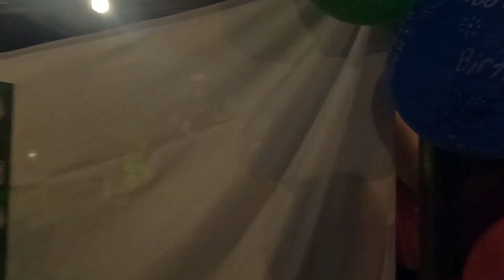MJE Christmas party 2k21 abot sa tinga ang ngiti ang saya whop#dncestep🤣 specialthankstoboss&madam💕